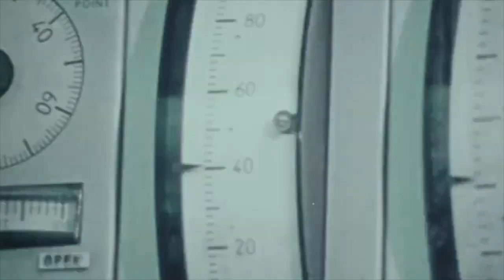Diesel Funk Farm by The Semi Supervillains Diesel Creek music video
Created this original rock tune using with my trusty slide guitar, a vintage Supro amp and a Fender telecaster.

Vinnie Longhi Guitar
Cory Caruso Drums

Copyright Longhi Music 2024